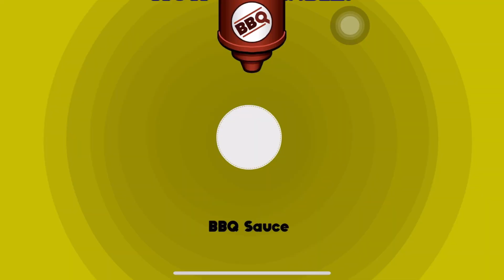Papa’s Cheeseria Day 7 | Matrix vlogs